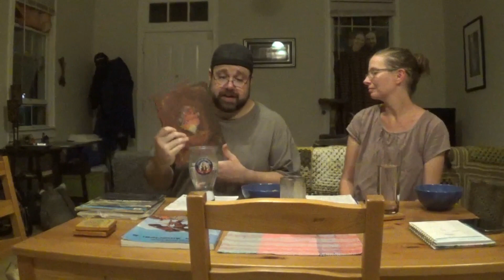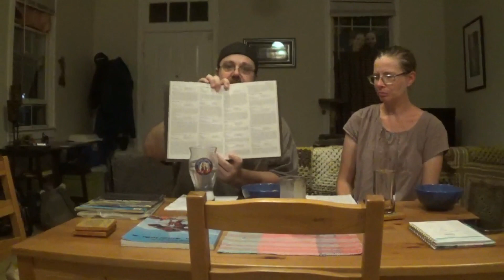Retro Review - AD&D PHB 1st Ed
This week on Retro Review we are looking at the 1st Edition Players Handbook for Advanced dungeonsanddragons, enjoy.

Support Fen’s hoarding of plastic soldiers and other bad habits

Make sure to follow for all kinds of retro gaming reviews for such games s Dungeons and Dragons, AD&D, D&D, Pathfinder, Rifts, West End Games Star Wars RPG, ICRPG, and many more.